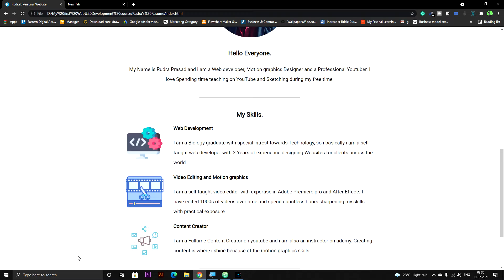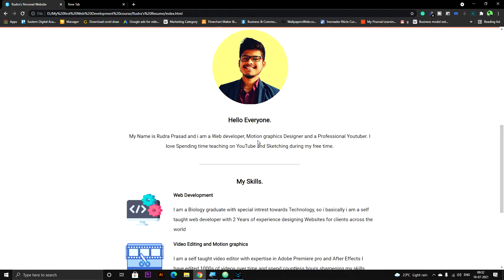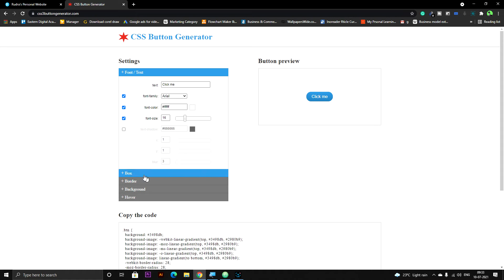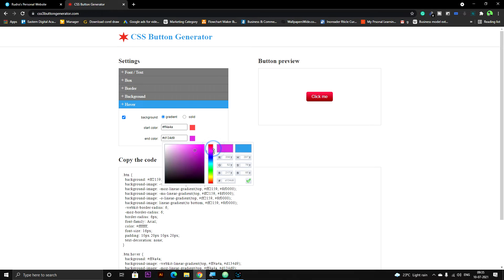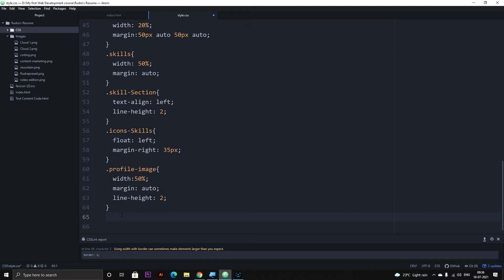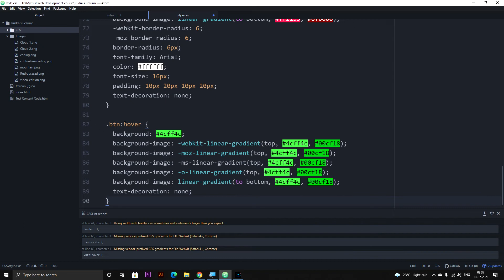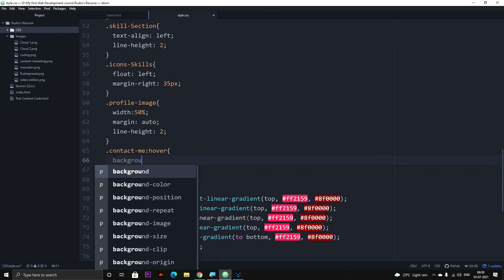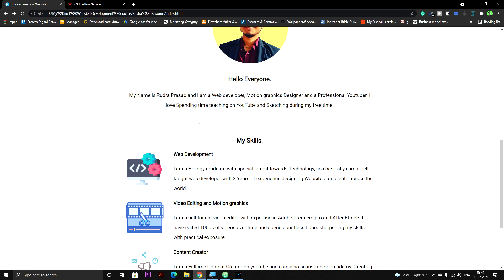How to create a button in CSS and how to use hover property in CSS?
In this video, I have explained how to create a button using CSS and also i have talked about how to use the hover property to change the button proporties. I have shown live examples and also shown an easy tool to set up your button just in a few minuites. I hope after watching this video, you will be able to create your own button for your website.